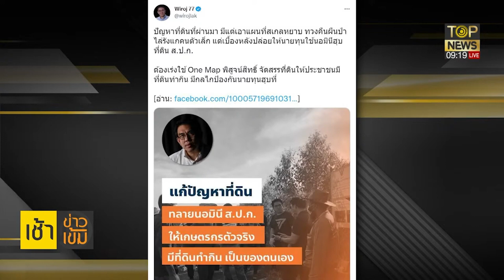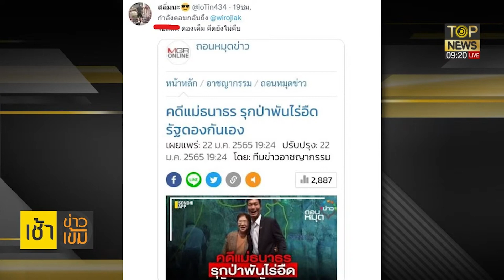วิโรจน์ ทวงคืนผืนป่าปูดนายทุนใช้นอมินีฮุบที่ดิน!ชาวเน็ตทุ้งตามบี้คดีรุกป่าตระกูลจึงฯ| เช้าข่าวเข้ม